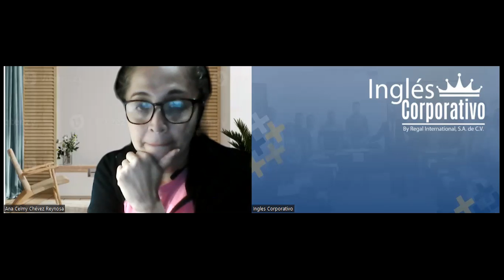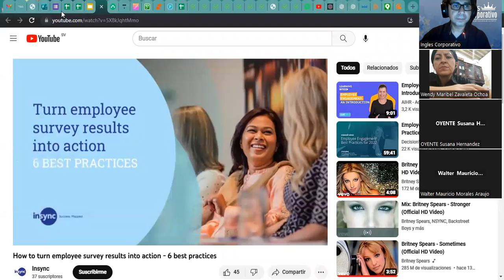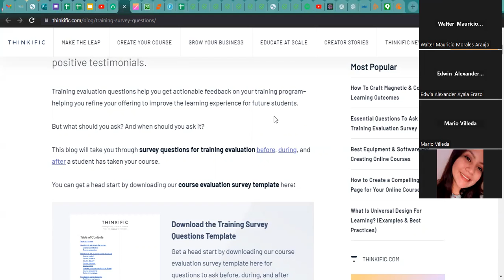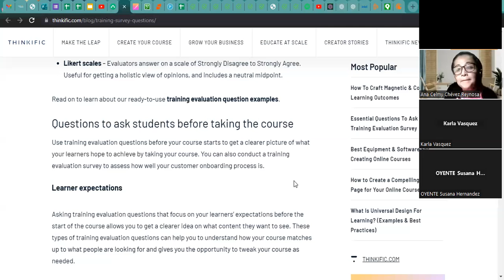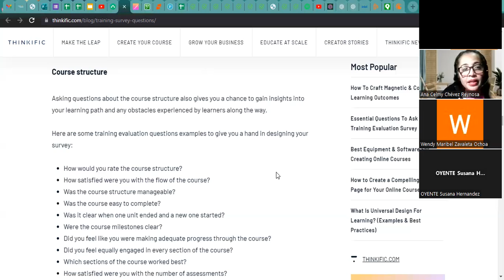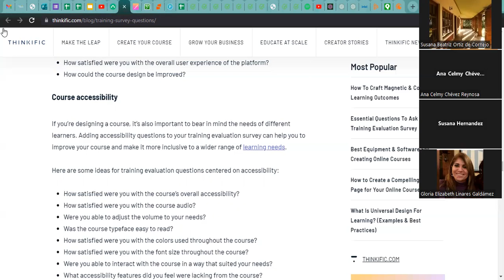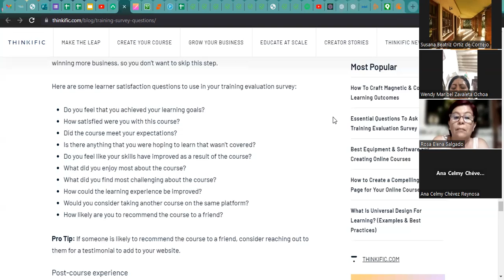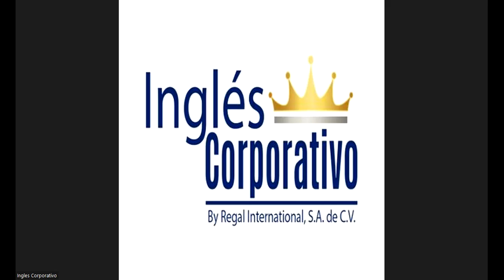Sesión 24-15-06-23-29750-8048-0074/2023-Ascencio-Design a basic training satisfaction survey